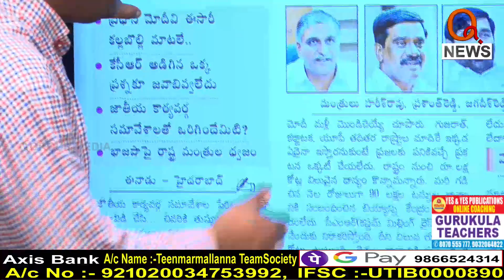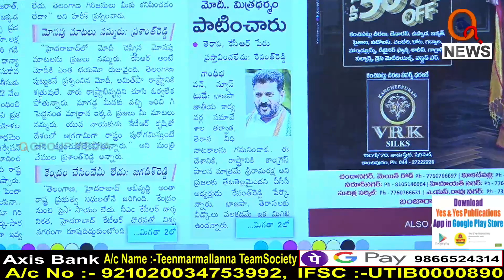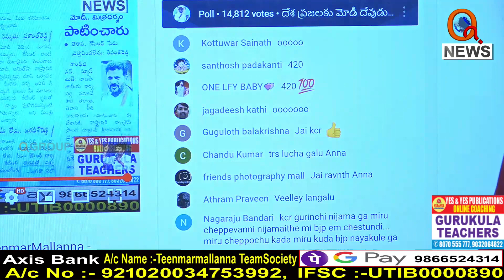ఈ మంత్రులు చేసే దందాలు మీకు తెలుసా..!!I Shanarthi Telangana e-paper